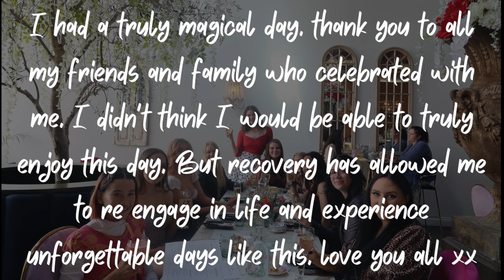My 21st Birthday Vlog | Why ED Recovery Is Worth It!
RECOVERY IS SO WORTH IT! And this vlog is a true representation of why it is!

This is one of the best days I have had this year (and probably in my life). For the first time this year I felt truly happy and engaged and really started to reap the rewards of recovery.

My 21st birthday was something I was not excited for. The aspect of uncontrolled food, celebratory cake and alcohol, socialising and so on really scared me and I was happy not to mark this special occasion. But my parents encouraged me to push myself and do something and I am so grateful I did.

Not only was the ED thoughts just a bit quieter this day. But I had energy to engage with my friends and family and have fun. I was truly happy and I think you can really see that in this video.

I am forever grateful to my friends and family who made this day possible and you have continued to support me through my life (especially this year). I love you all so dearly and am truly blessed to have each and every one of you in my life.

*all celebrations followed COVID-19 Regulations set in QLD at this time.

If you have any questions or suggestions for me, comment them below!

This space is one I created where we can support one another and chat openly. I wanted to show my full recovery journey (the good, bad & ugly) in an attempt to educate and breakdown the stigma surrounding mental illness and eating disorders.

So, whether you are going through something similar, want to find out more or are just watching for entertainment - I  hope you enjoy and take something away from watching.

& let’s kick ED’s butt :))))) xx